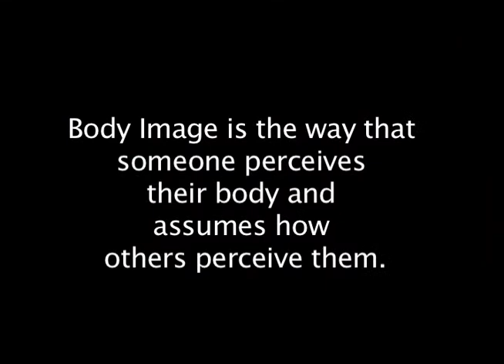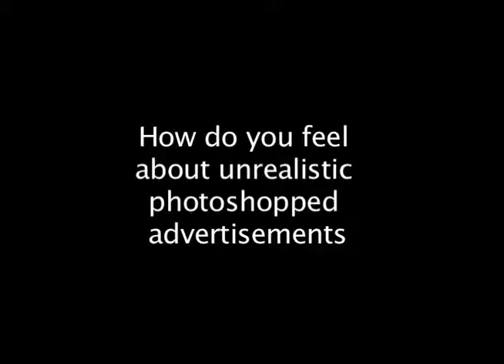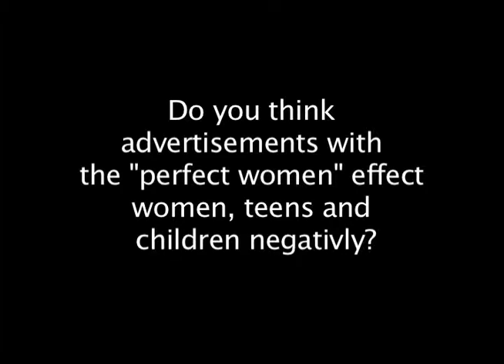Self Image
A short video discussing the effects of unrealistic advertisements and how it is affecting generations today.